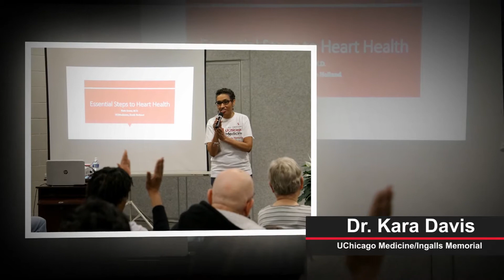UChicago Medicine Ingalls Health Fair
Community Outreach